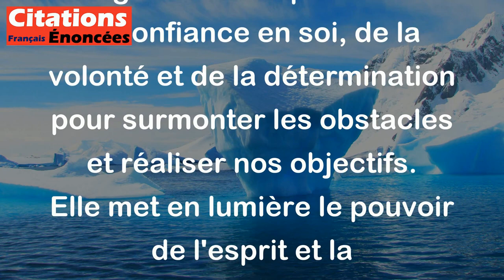Susan Sontag - Une pensée m'est venue aujourd'hui si évidente . il n'y a rien, rien qui puisse m'emp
Cette citation de Susan Sontag exprime l'idée que la seule personne qui peut véritablement nous empêcher d'accomplir quelque chose, c'est nous-même. En d'autres termes, nos propres doutes, peurs, hésitations ou limites internes sont souvent les seuls obstacles réels à nos actions et à nos accomplissements. La citation souligne ainsi l'importance de la confiance en soi, de la volonté et de la détermination pour surmonter les obstacles et réaliser nos objectifs. Elle met en lumière le pouvoir de l'esprit et la responsabilité individuelle dans la poursuite de nos aspirations.